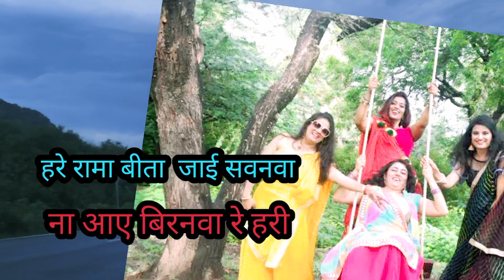# हरे रामा बीता जाए सवनवा कजरी गीत kajari geet 🌿🌴🥀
ak bahn bhai ka intjar  karti hai savan bita ja raha hai bhai nahi aaya usi par kajari geet gaya  gaya  hai आप सब को कैसा लगा जरूर बताये प्लीज कमेंट शेयर करें   हमारे चैनल पर आप सब का  स्वागत है  पुरा सुने 🙏🏽🙏🏽